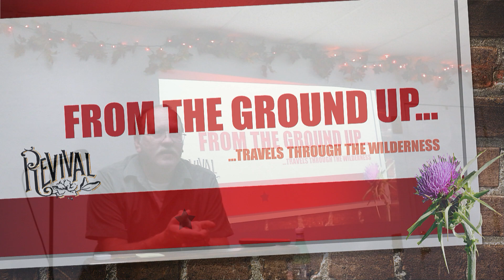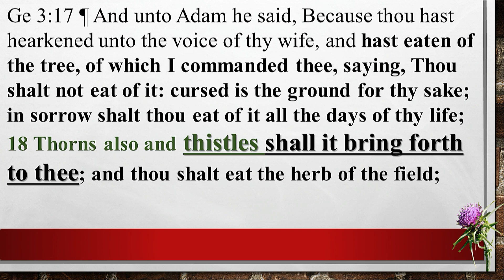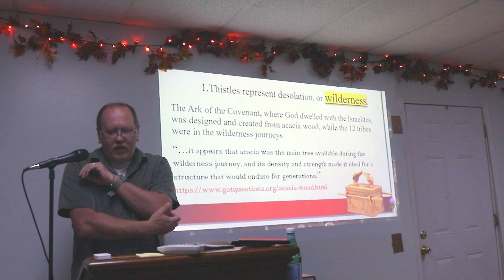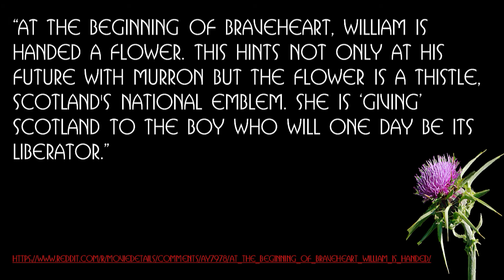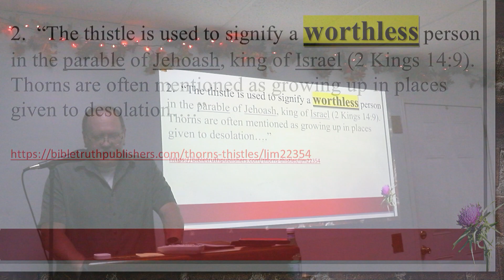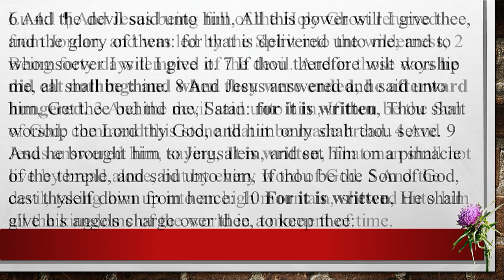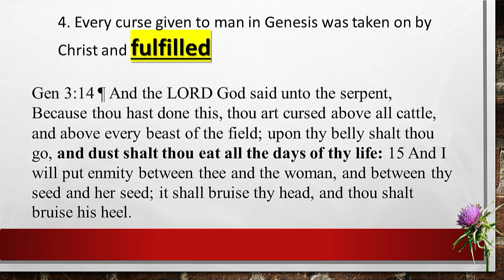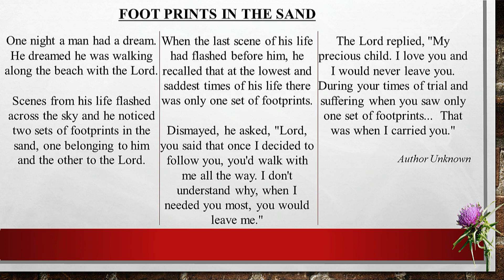A 3 part Revival Series "Thistle's"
A 3 part series on the curse of the earth, and how Christ took on the curse and the penalty/punishment of it upon the cross.